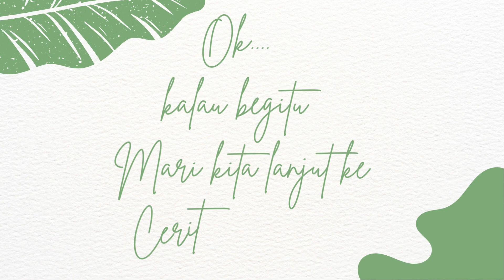Cinta Bernoda Darah. Serial Bukek Siansu. Karya : Asmaraman S. (Kho Ping Hoo). Bagian Ke 1.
“Segala sesuatu yang menimpa diri pribadi adalah akibat daripada pikiran sendiri.

 Pikiran kotor yang mendorong ucapan dan perbuatan selalu dlikuti sakit dan penderitaan seperti roda kereta mengikuti jejak sapi penariknya.

  Pikiran bersih yang mendorong ucapan dan perbuatan selalu diikuti kepuasan dan kebahagiaan seperti bayangan yang tak pernah berpisah dari padanya.”

Buat teman teman yang sedang membutuhkan Sneakers, silahkan kunjungi toko Rafania Lariskeun di tokopedia, link ada dibawah ini :